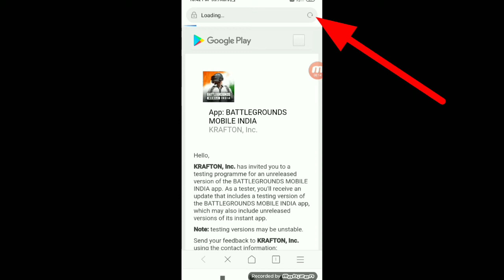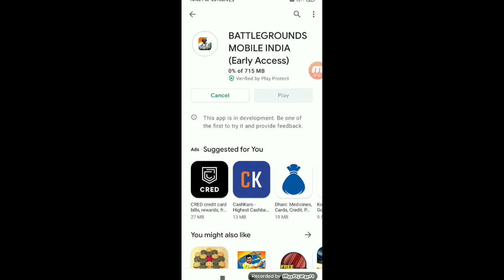How To BATTLEGROUND POBG Mobile India Download Kaise Karen Odia 2021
Your queries...
battleground mobile india
download Odia,
battleground mobile india Odia,
battleground mobile india,
 battleground mobile india download kaise karna hai,
battleground mobile india download link Odia, Tulsi bhai chhanla,